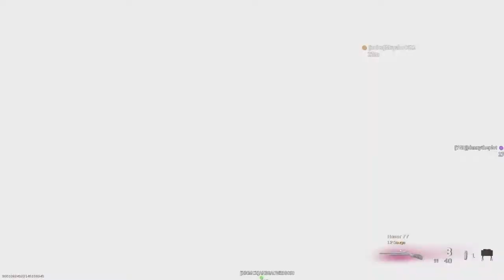Call of Duty®: Modern Warfare®_20210607174236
Finisher and 2 Chopper kills
3:38 Chopper kill
4:15 Chopper kill
6:25 Loadout FINISHER